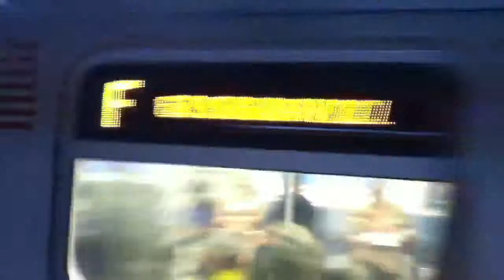R160A-2 F Local Train @ Kings Highway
Coney Island-Stillwell Avenue bound F local train entering, and Kings Highway-McDonald Avenue.